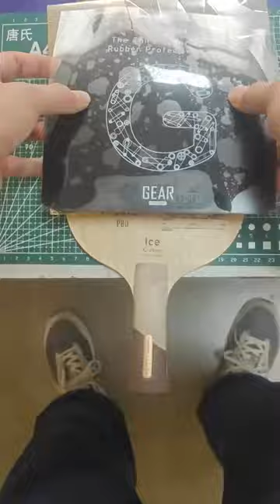Experience this combination of Target National, Foster PBO, and Gear Hyper.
Experience this combination of Target National, Foster PBO, and Gear Hyper. This will make you invincible on the field.😍 Combining offense and defense, spin and speed, power and control.🏓